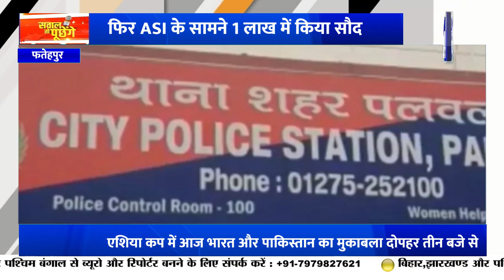रक्षक बना 'भक्षक', महिला को दारोगा ने दरिंदों को सौंपा